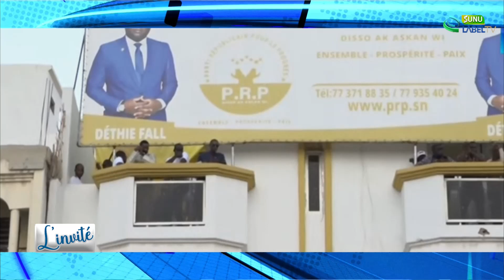Mr Mouhamadou DIENG - Secrétariat National jeunesse PRP dans l’invité du JT de 20h00